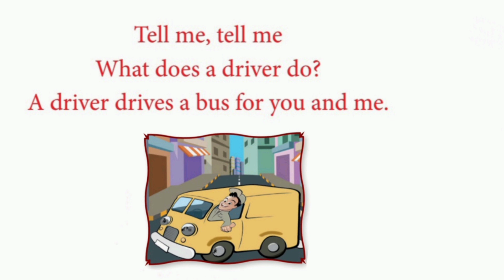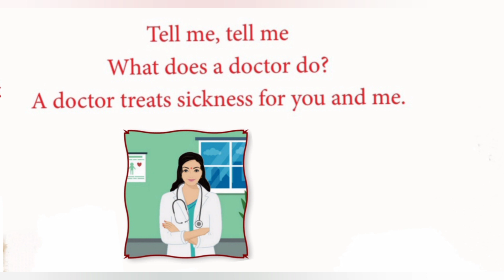Tell me Tell me song from ennum ezhuththum English Term 3